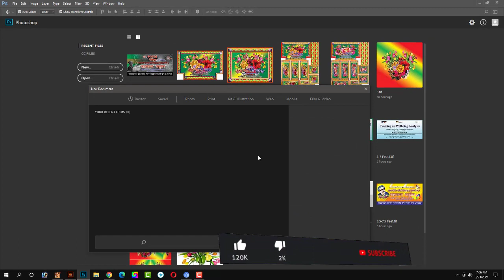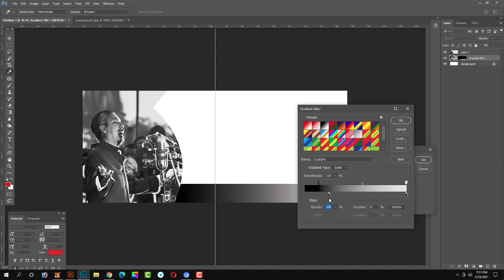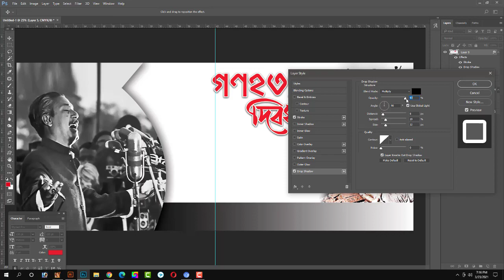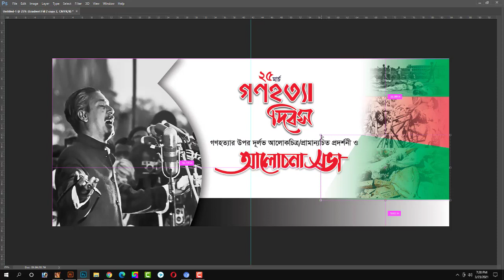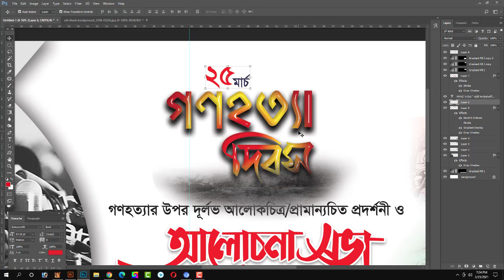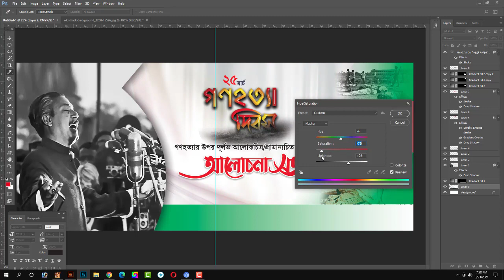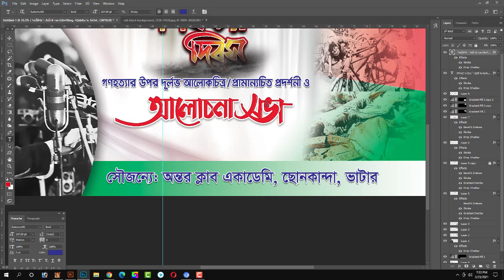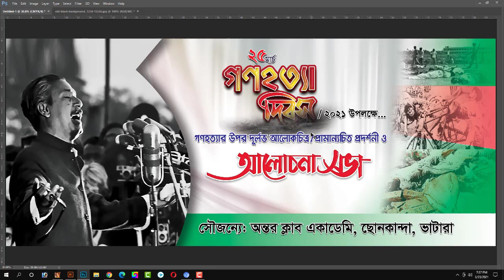25 march banner design photoshop cc 2017 ( 25 মার্চ গণহত্যা দিবস ব্যানার ডিজাইন 2021)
25 march banner design photoshop cc 2017

How to Make 25 March Banner Design Adobe photoshop cc 2017 Bangla Tutorial